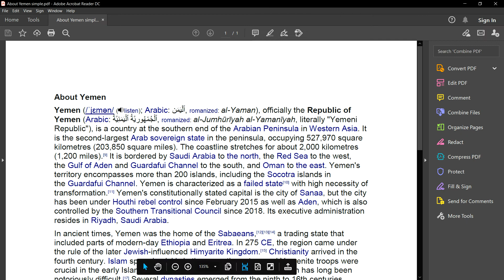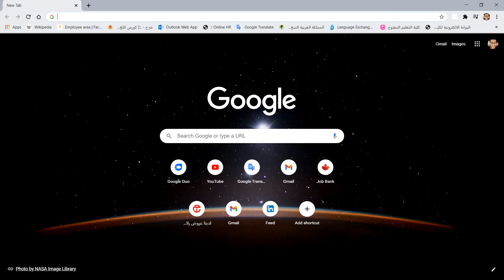Convert Anything To PDF Without Application تحويل اي ملف إلى بي دي اف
Convert Anything To PDF Without Application

Skype
live:wal87ye